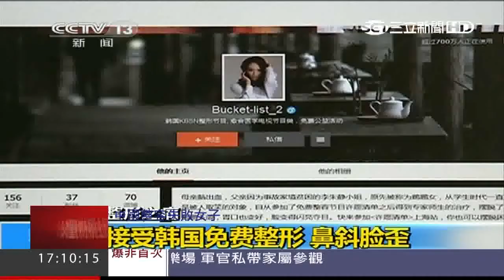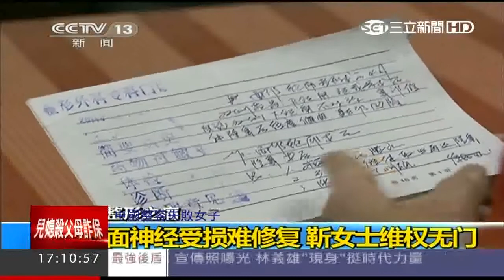赴韓國整形女整張臉全歪，韓國整型削骨隆乳隆鼻全失敗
中國江西一名女子，在網路上誤信免費整形噱頭，接受南韓整形節目大改造，前後動了三次大手術，接受包括隆胸全臉共計「17項」的整形，但手術後沒多久發現不只鼻子變斜的，下巴麻木，嘴巴更是歪了一邊，變美夢想一夕變成惡夢！